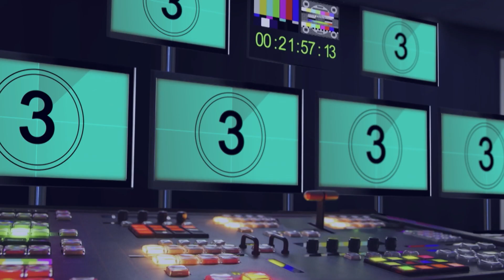Stopkadri: Gribējāt Lembergu? Dabūjāt Lembergu!